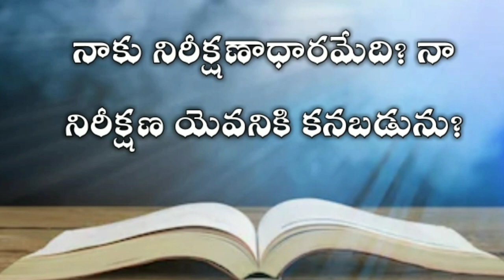The book of job in telugu 17th chapter| Telugu bible audio | audio bible in telugu mp3 |యోబు గ్రంధము